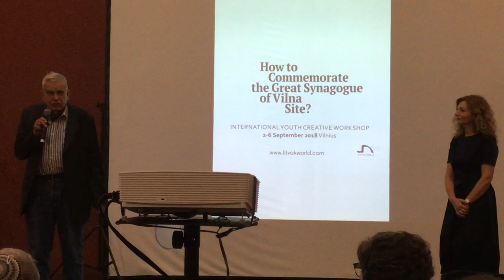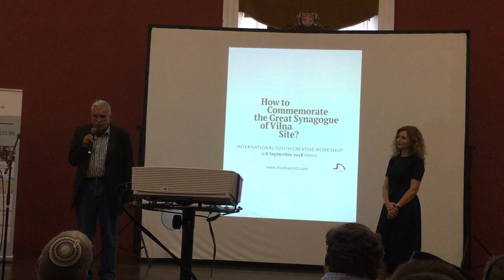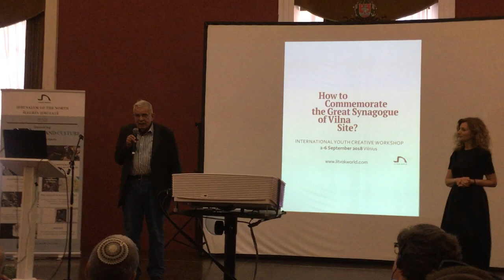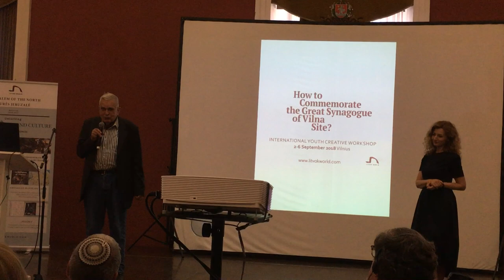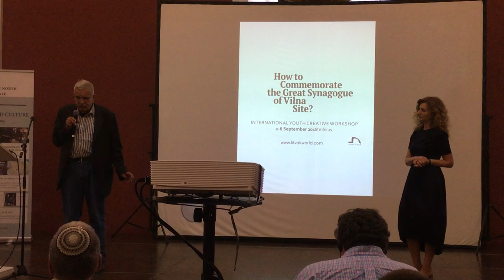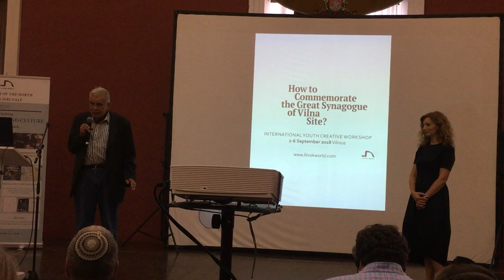Tomo Venclovos pasisakymas apie Didžiąją Vilniaus Sinagogą.